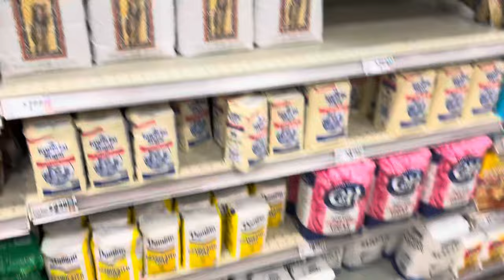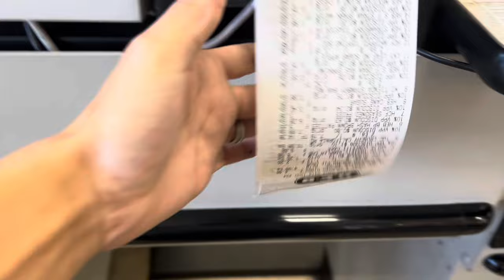Vlog #184 - Valentines Day Shopping